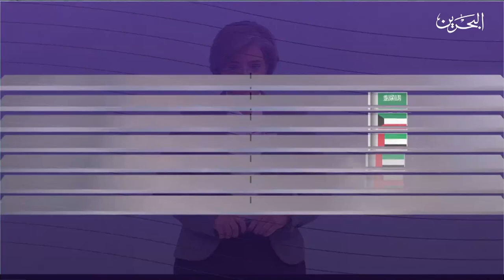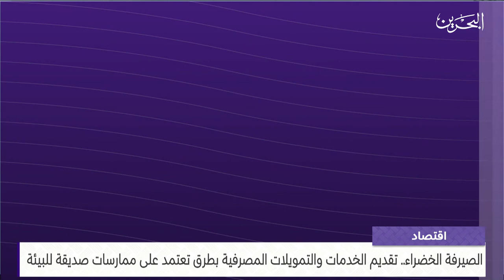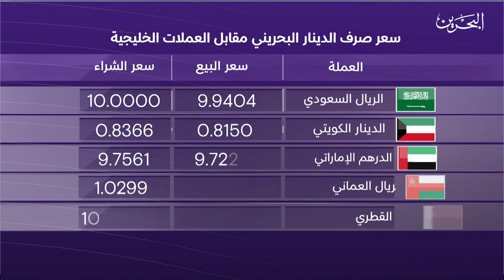البحرين مركز الأخبار : النشرة الاقتصادية 18-09-2023